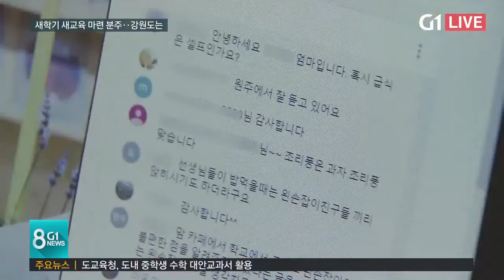2021 2 14 G1 강원교육 관련뉴스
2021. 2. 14. G1 강원교육 관련뉴스

강원도 새학기 새교육 준비로 학교나 정치권이나 바쁘다는 G1 강원뉴스입니다.